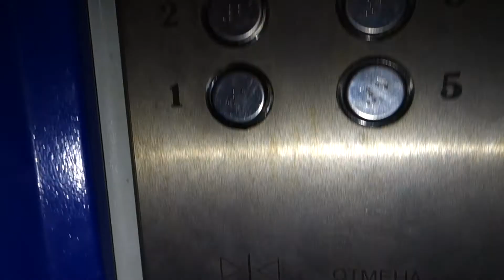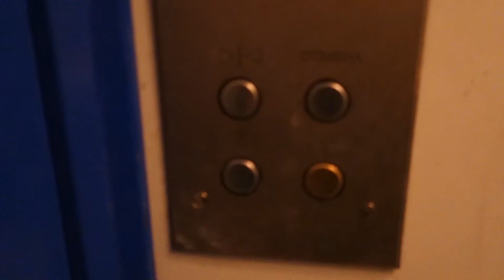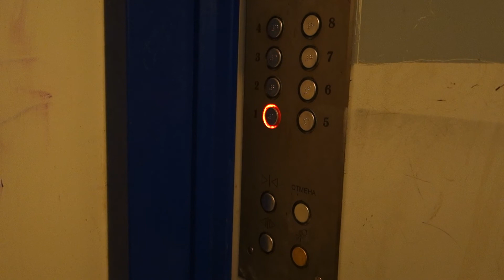Лифт МосЛифт 2000-х гг. @ Ул. 1-я Дубровская, 13